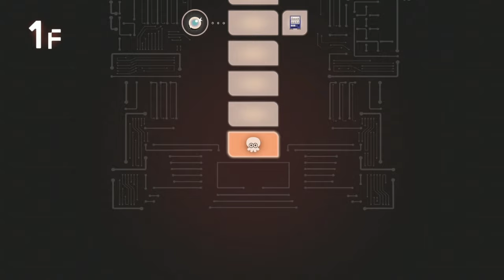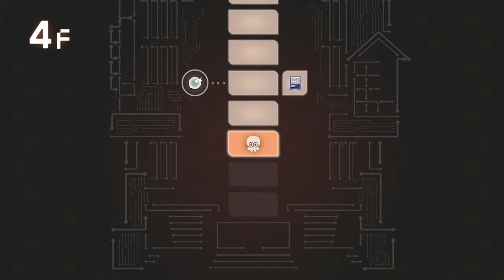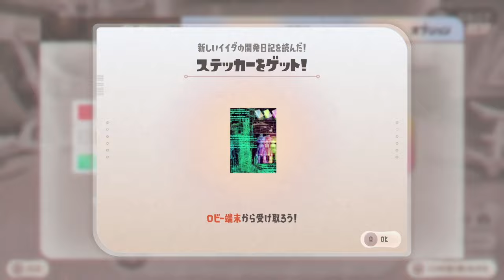【サイドオーダー】最終回！虹色のバッジを手に入れるためにハッキング解除をしてラスボスへ...。秩序の世界になってしまったハイカラスクエアーを救うことになりました。part12【スプラトゥーン３】